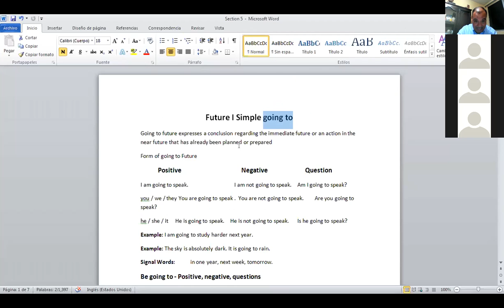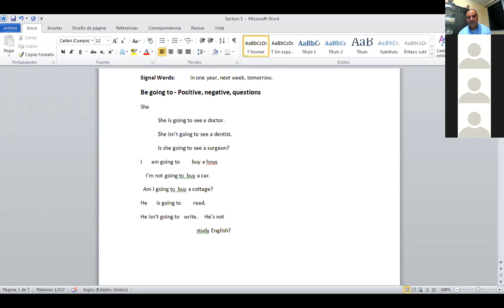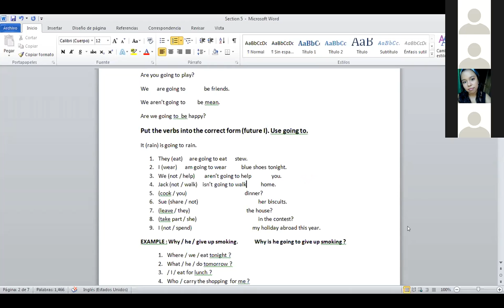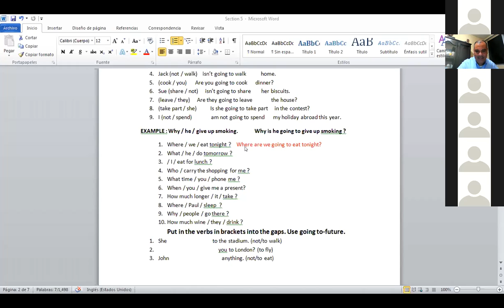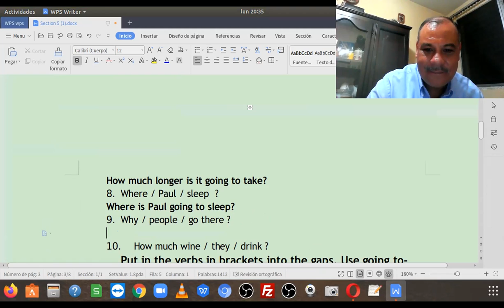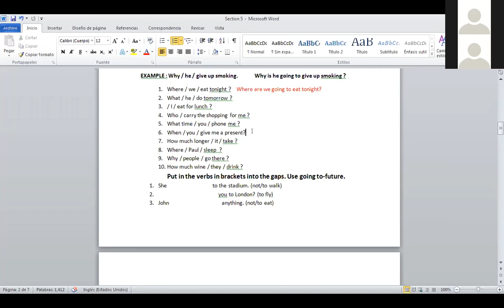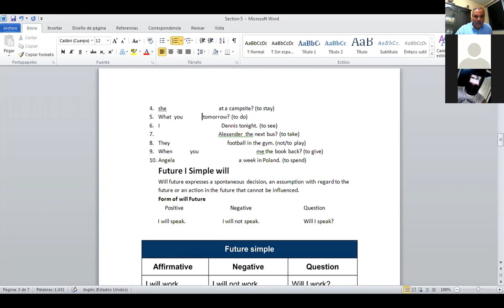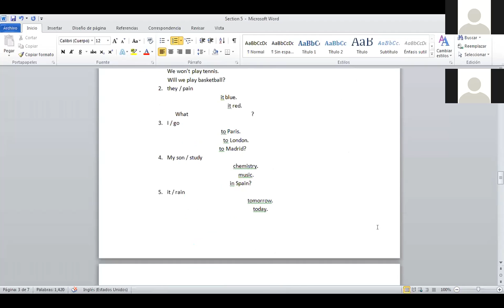Ingles Corporativo-Class 13 Future with going to